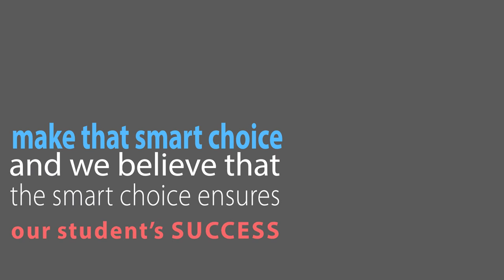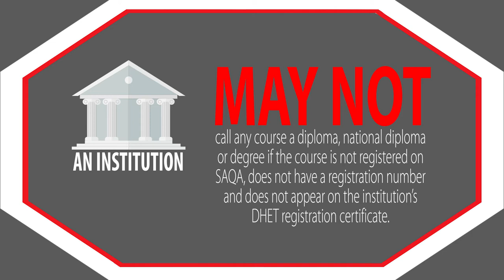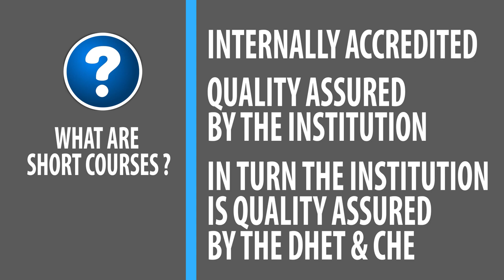IQ Academy | Qualifications and Short Courses?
You want to make the right choice in terms of your choice of education and we at IQ Academy South Africa want to assist you. In this short and informative video we provide you with the differences between qualifications and short courses and their benefits.

Click on the link, fill in your details and one of our friendly consultants will contact you.